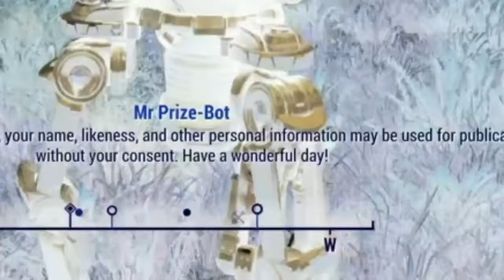Sweepstakes - Fallout 76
Edited in PS4 Share Factory